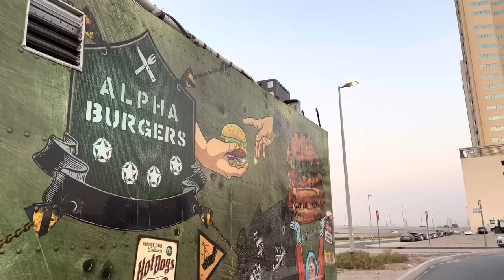Ghalat Fehmi || Misunderstanding | Motivation